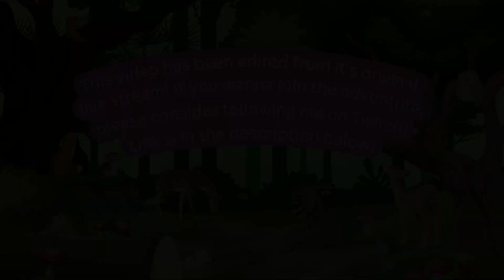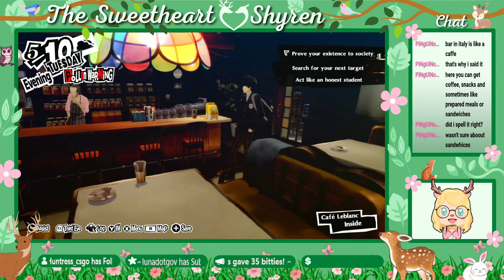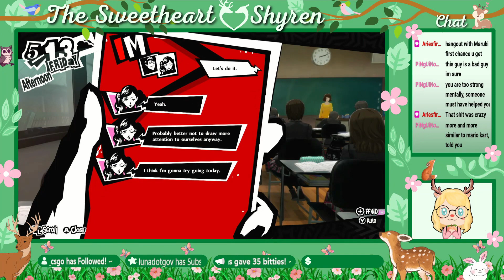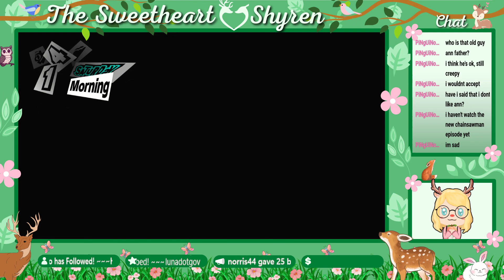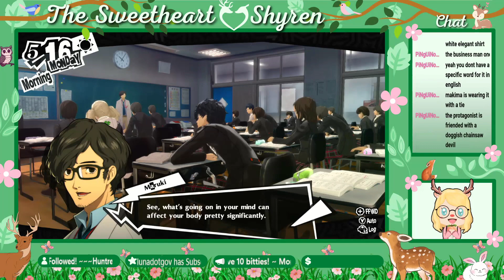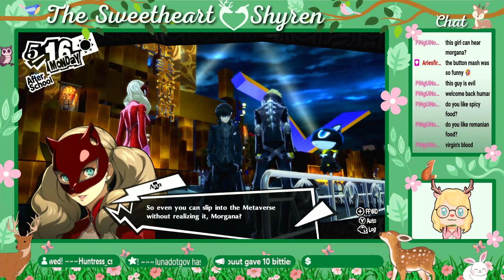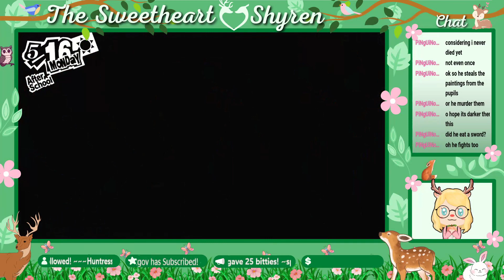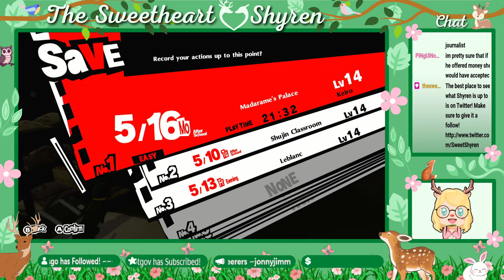First playthrough of Persona 5 Royal! Part 9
I edited this video because some touchy subjects came up on stream. I will do my absolute best to avoid these conversations in the future, I wasn't thinking at the time when they came up.

Want to be updated on upcoming streams and videos? You can follow me on a few different social media platforms!

Are you a small streamer and want to grow in the best organic way? Join the KOOPATROOP!
We've got positive vibes, no drama, and are the ultimate supportive family!